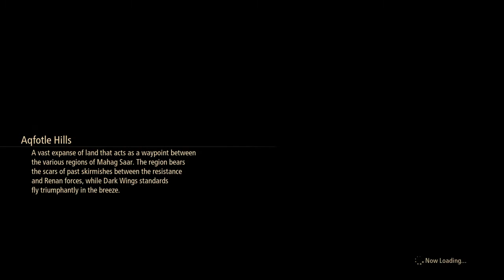[PS4: Tales of Arise] Activity Records - Main Quest #30: Setting Sail Pt. 1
Side Note:

--- Camping:
Spent time with Rinwell

--- Exploration: Mahag Saar
Aqfotle Hills
Adan Ruins